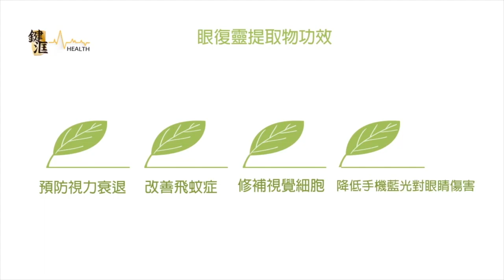軍武器硏 美售印巴軍備/印度入口美裝備鋪路/中導條約八月失效/美俄試射不同類型飛彈/伊朗試射流星飛彈/威脅中東安全談判籌碼 | 第108集 2019年07月28日B 第二節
軍武器硏 第108集 2019年07月28日     主持: Larry , Alexei

第一節: 中俄軍機闖南韓領空/轟-6圖-95聯合軍演/阻絕美軍馳援日韓/F-15F-16緊急升空攔截/兩輪開火共360發/獨島領空爭議

第二節: 美售印巴軍備/印度入口美裝備鋪路/中導條約八月失效/美俄試射不同類型飛彈/伊朗試射流星飛彈/威脅中東安全談判籌碼

第三節: 土耳其F-35訂單去向/歐洲各國日韓俱潛在買家/土耳其威脅封鎖空軍機地/盗取S-400雙面諜說/俄交付中共新S-400/放置東北探測F-35

第四節: 殲-20部置台海/60部成軍成疑/美軍再派軍艦穿台海/今年十次穿越可期/15式輕坦克對付M1A2T/輕型坦克部署攻台